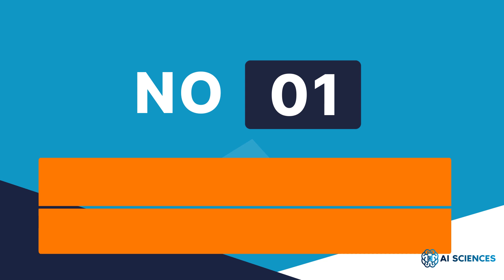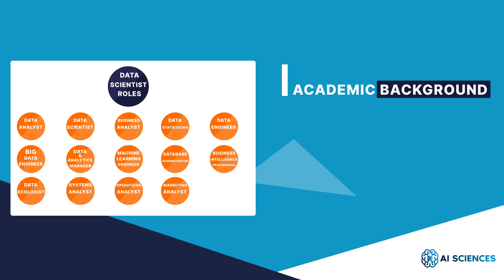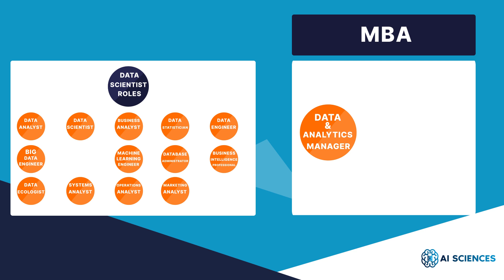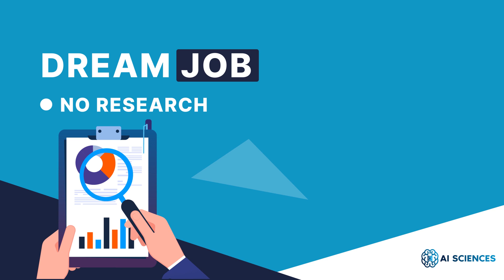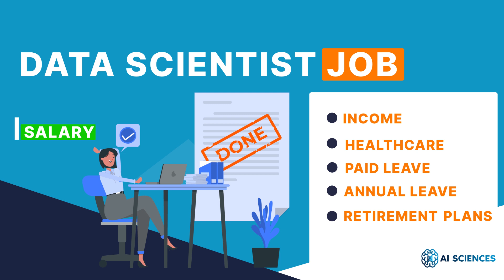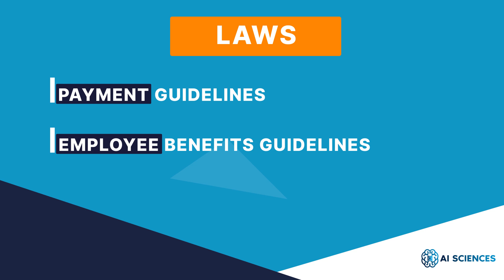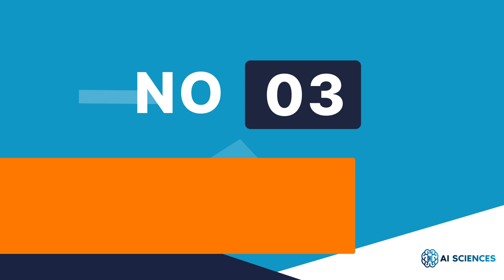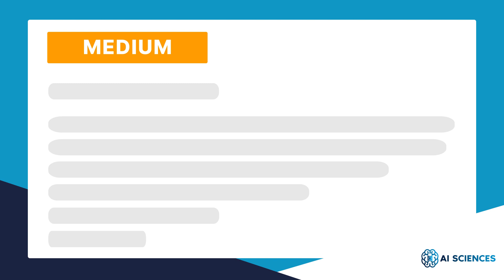Top 3 Ways to Make Money as a Data Scientist | AI and Data Science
In this video, we are going to reveal the top 3 ways to make money as a data scientist.

AI SCIENCES provides Free tutorials and videos in Data Science, Machine Learning, and AI  for beginners like you!
Follow AI Sciences!